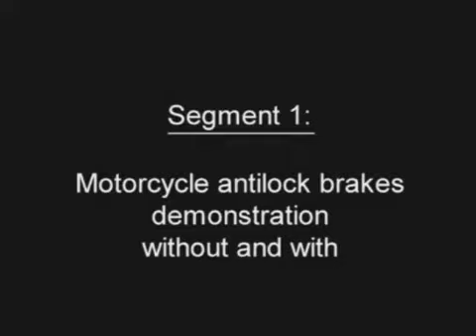Should ABS be standard on all Motorcycles?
"The rate of fatal crashes is 31 percent lower for motorcycles equipped with optional ABS than for those same models without ABS." - Insurance Institute for Highway Safety, 2013

"Collision insurance claims for motorcycles with ABS are filed 20 percent less frequently than for motorcycles without it — 31 percent when the ABS bikes have combined controls." - Highway Loss Data Institute, 2013